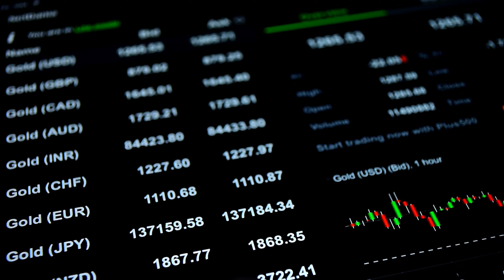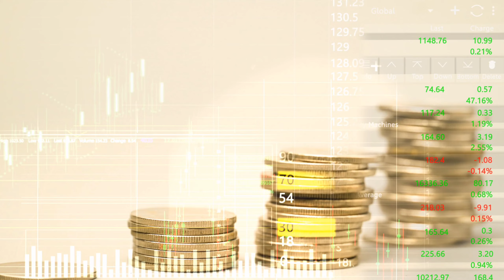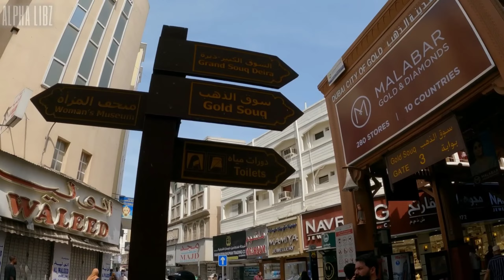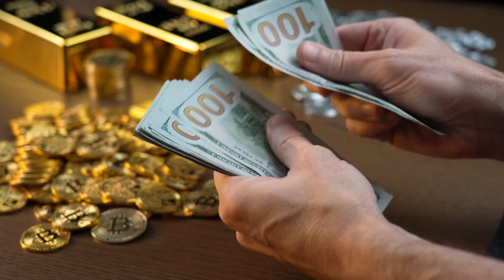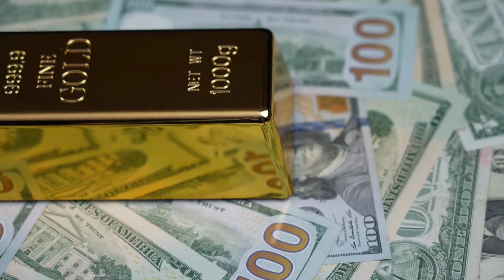দুবাই এত পরিমাণ সোনা কোথা থেকে পায়|| Why gold is so cheap in Dubai?